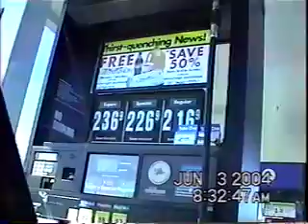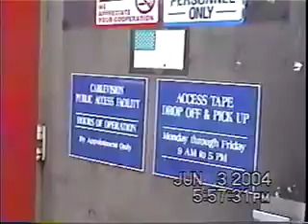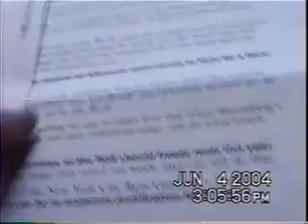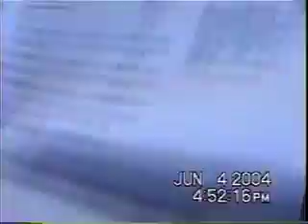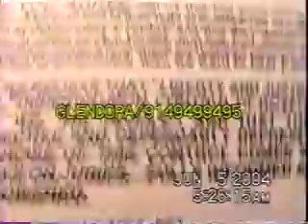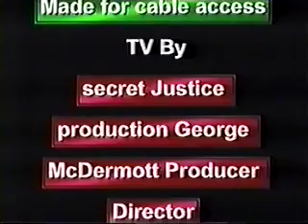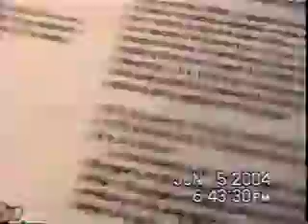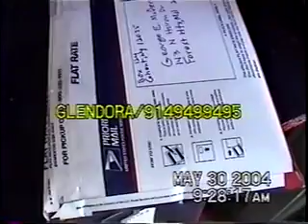A Chat With Glendora 5817-5819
Clerks are ghost writers opening nearer God to good